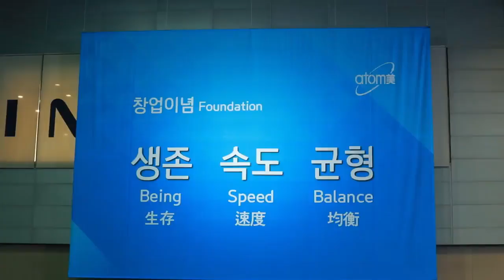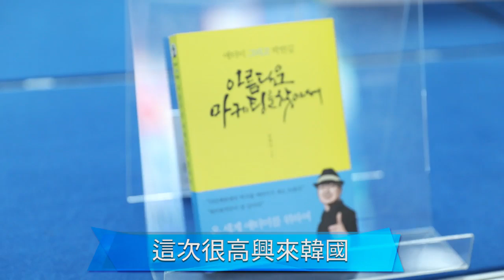2018 11 16 韓國成功學院訪談Sketch - 中文